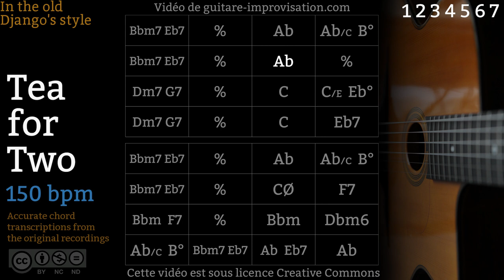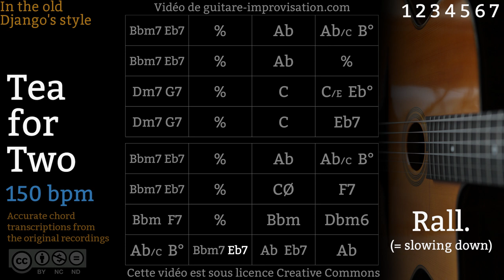Tea For Two (150 bpm) : Gypsy jazz Backing track / Jazz manouche